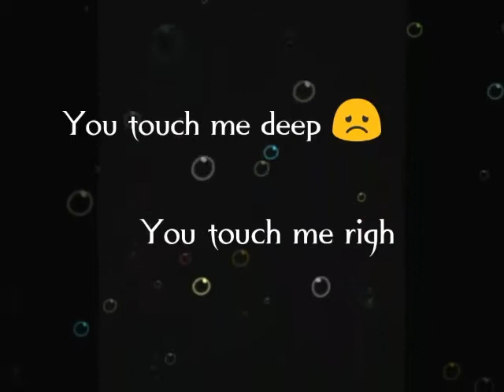Lyrical video | Whatsapp status | You're My Number #1 | Enrique iglesia